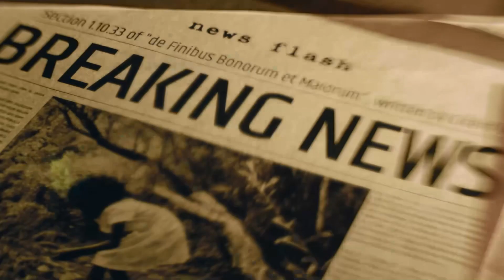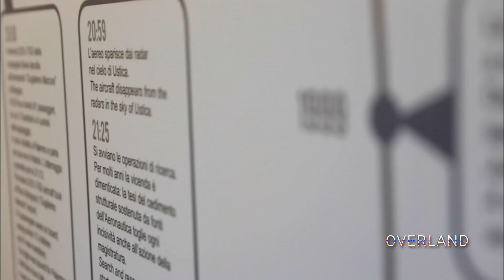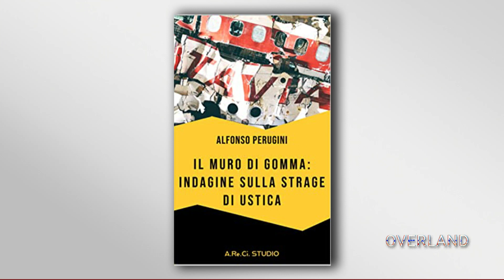Il muro di gomma: indagine sulla Strage di Ustica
Intervista integrale a “Overland”, programma tv di Cusano News 7 condotto da Gabriele Raho del 21 marzo 2023.
Presentazione del libro di Alfonso Perugini “Il muro di gomma: indagine sulla Strage di Ustica”

Acquista qui il libro

Disponibile ora

KINDLE E-BOOK 5,99 €
BROSSURA 26,00 €